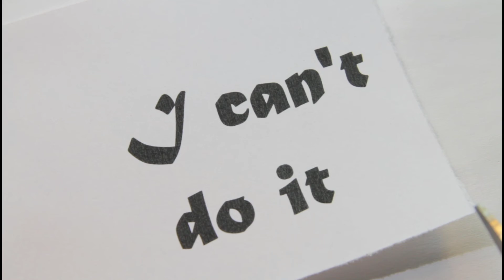Super#You - motivation charge 💪